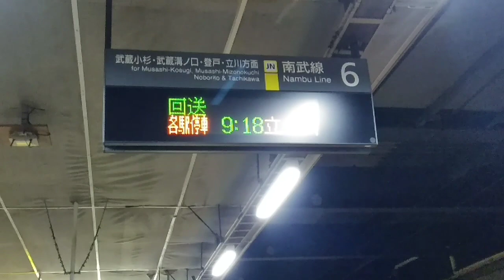川崎駅にて謎の回送列車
どうも！おはこんみんみぃ〜！(=^・^=)
本日は川崎駅に来た謎の回送列車を撮影しました！

ただふつうに川崎止まりだったからと思うんですけど(迷推理